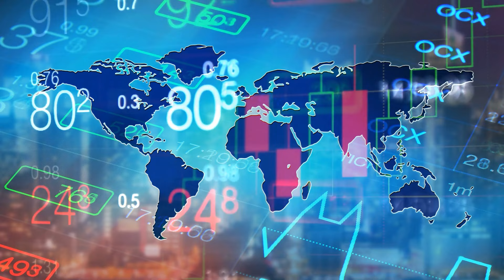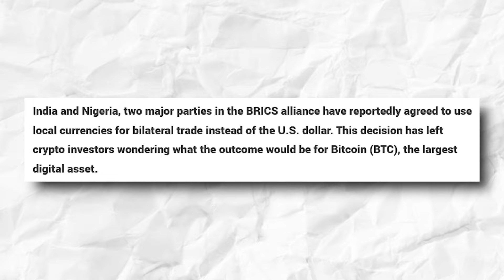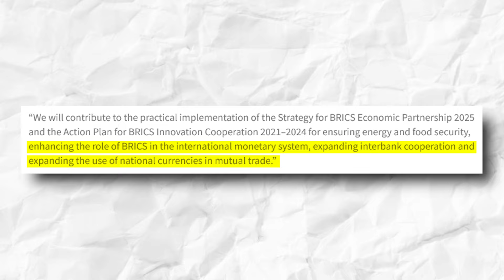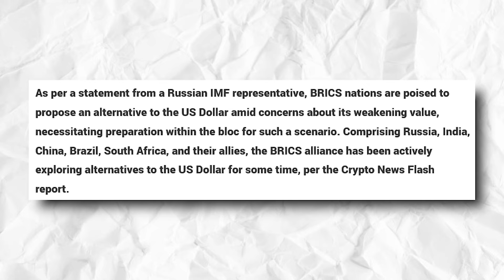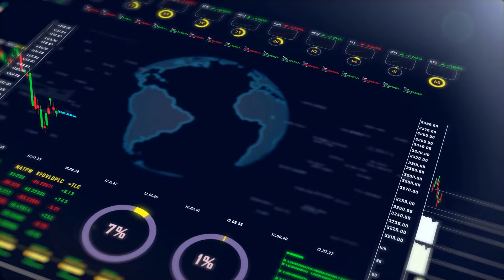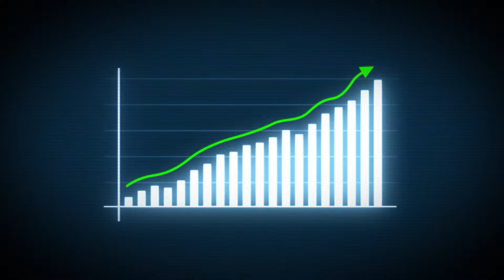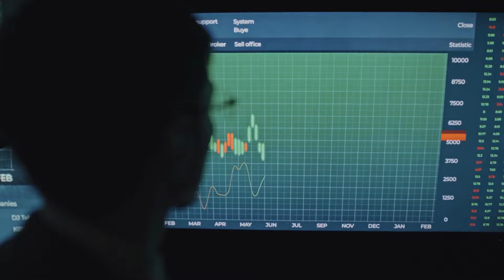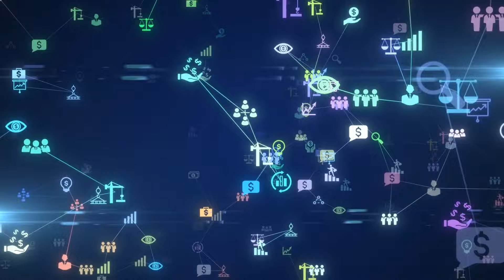The End of the Dollar: INSANE BRICS 2024 Update You Shouldn't Miss!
🔥 INSANE LIMITED OFFER FROM Moomoo
Moomoo: New users that enroll in Cash Sweep can earn 5.1% APY + 3% APY booster (for 90 days after coupon activation)+ Up to 15 Free Stocks with a qualified deposit)

BRICS nations unite as India and Nigeria DITCH the US Dollar for local currency trade! Is this the beginning of the END for the US Dollar's dominance? Could the IMF's warnings of a Dollar Collapse finally be coming true? We dive deep into the recent BRICS 2024 developments and analyze the potential impact on the global economy. Will this trigger a domino effect and see other countries follow suit? Find out in this video packed with insights and expert opinions!